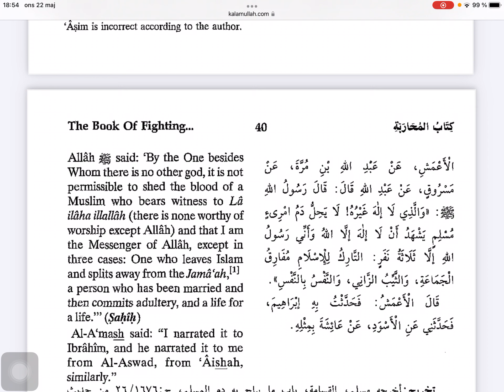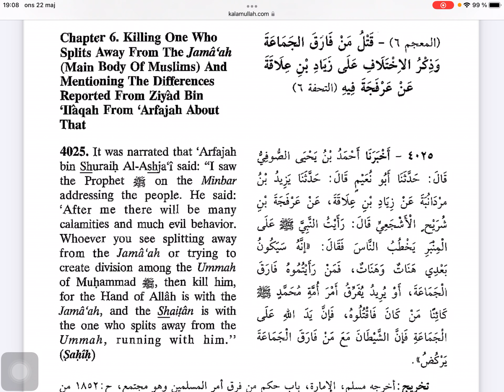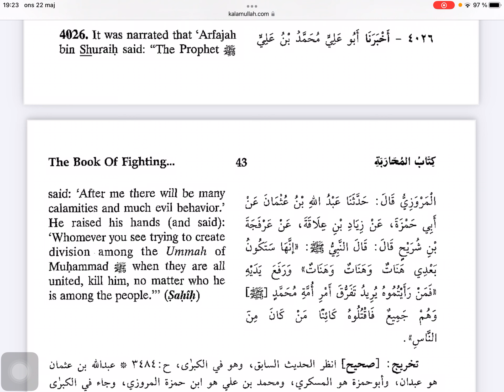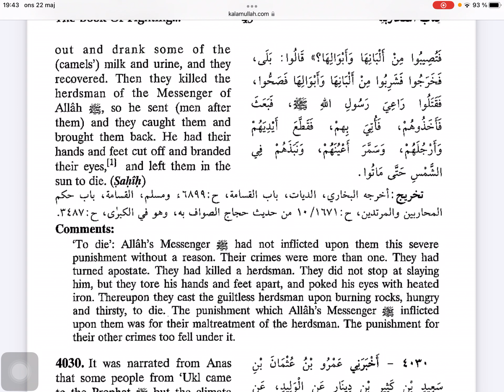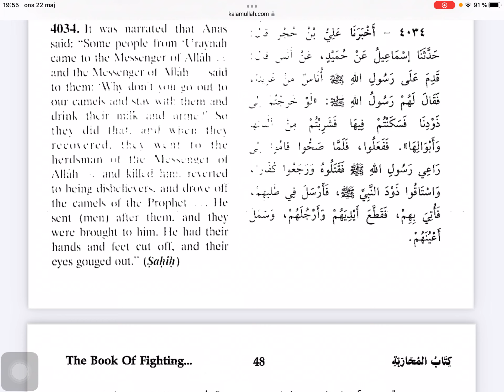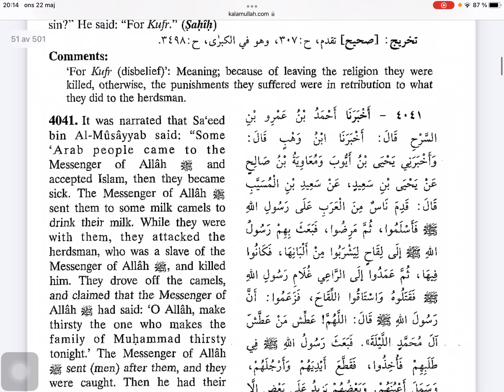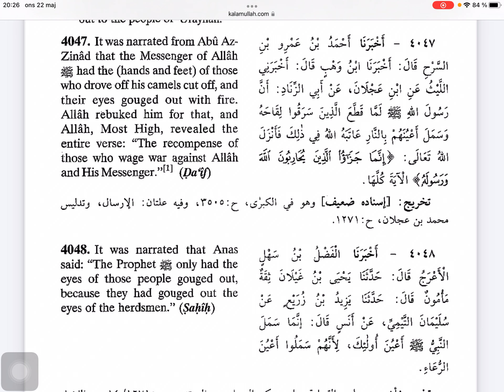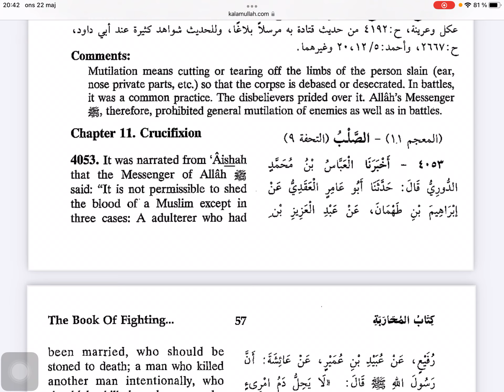Sunen imam Nesai, bosanski - 114 dio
Nesai bosanski prevod